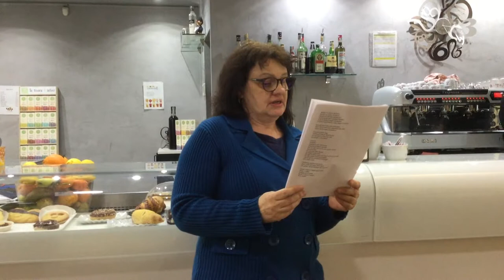Circolo Letterario 6x4: Poesie in VetRIMA al Caffè della Pieve - Parte 1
Un evento oltre la Giornata della Poesia, ideato dal Forum Associazioni Culturali Sandonatesi e dall'Assessore al Commercio e Eventi. Piera Scudeletti del Circolo Letterario 6x4 legge poesie e canzoni degli autori: Pablo Neruda, Fabrizio De Andrè, Giorgio Gaber, Peter Gabriel, Alda Merini